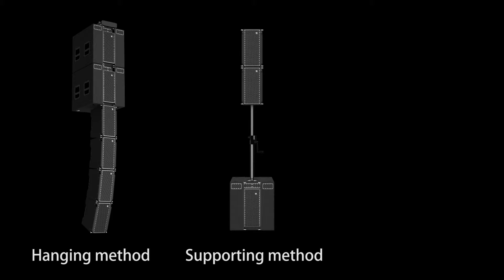China First Dual 8 inch dual coaxial line array system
Features:
Integrated dual 8-inch dual coaxial driver
Double 15-inch active subwoofer
High sensitivity, high sound pressure, great dynamics
Three installation methods to meet the needs of different venues